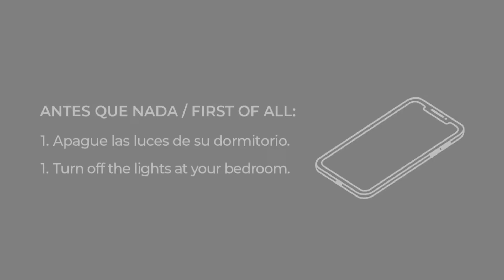Color Light Experience - Experimento de iluminación ambiental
Color light to ambient your room. Island trip. Ilumina tu habitación con colores y sonidos que trasladen tu imaginación a una isla paradisíaca.